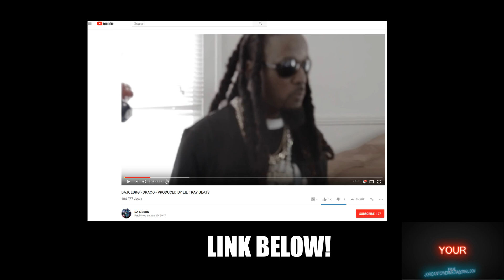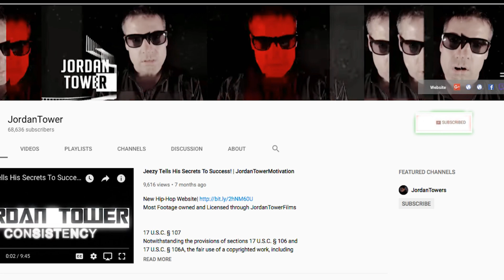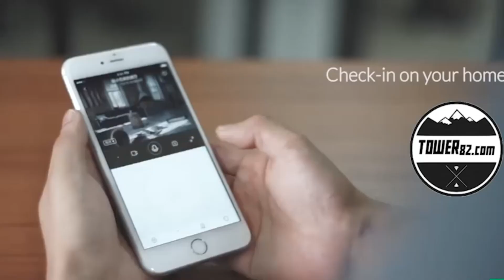Kodak Black Associate Claims Cardi B. Stole Kodak Flow off 'No Flockin' And Cardi B Owes Him